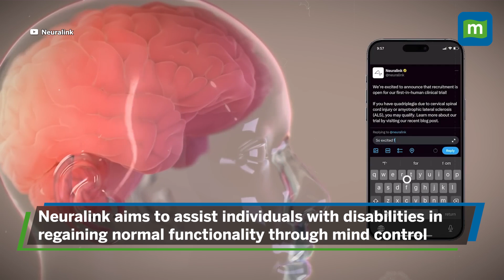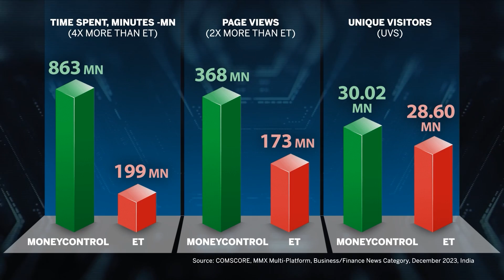Elon Musk’s Neuralink Shares Video Of First Brain-Chip Patient Playing Online Chess Via Telepathy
Witness the groundbreaking work of Neuralink as it demonstrates how its brain-chip technology empowers individuals with disabilities to control devices with their minds. In a recent live stream, Neuralink showcased its first brain-chip patient playing chess on a laptop solely using his thoughts, without the need for a mouse or keyboard. Shot by Neuralink engineer Bliss, the video features Noland Arbaugh, the patient, discussing his paralysis below the shoulders, hindering his ability to use conventional controls. Tune in to learn more about this innovative technology and its potential to transform lives.